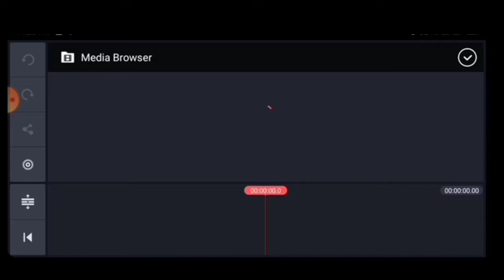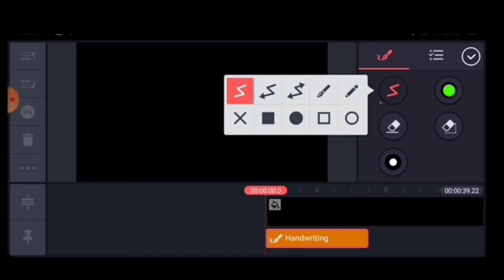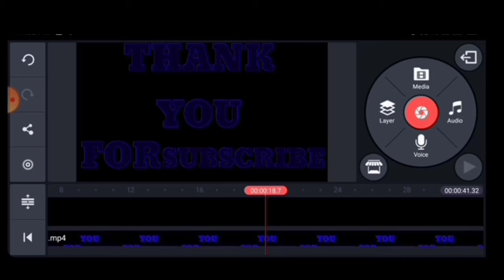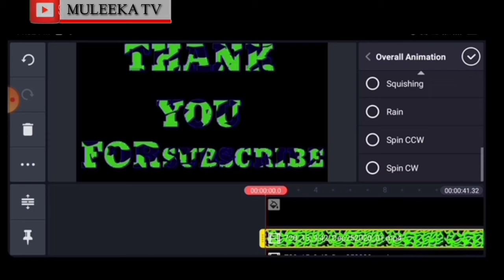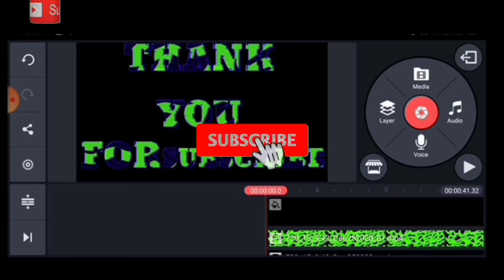Sakon godiyà ga,wadanda suke yimana subscribe muna matukar Alfahari daku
Assalamualaikum Yan,uwabarkanku dazuwa
wan,nan channel Mai Albarkawato MULEEKA TV
YOUTUBE CHANNEL channel ce wadda ta,tara
Abubuwa dayawa Kamar haka fasaha nishadi
labrai dakuma ilmantarwa da fadakarwa Aciki
zamu Rika kawomuku Comedy da kuma abinda
yashafi waya zakuma murika gaiyato mutane
masu bandariya domin nishadantar daku ga uwa
uba zamu Rika sawo muku finafinai Ammah dai
Rokon damuke agurinku shine kuci gabada √√√√√

bakori Arewa labarina al rahuz#100#comedy